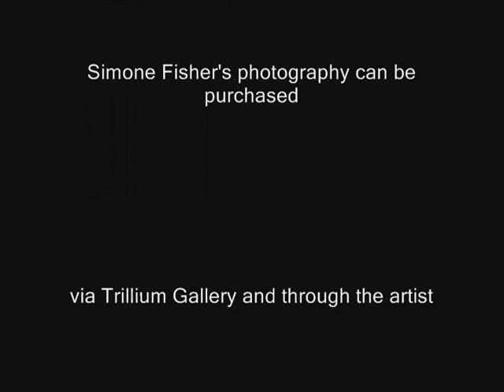Trillium Gallery and SoMo Productions: Simone Fisher Photography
Trillium Gallery and SoMo Productions with the music of Steve Rust BMI present a video short of the photography of Simone Fisher.
No portions of this video, images, music or graphics may be duplicated or taken, or used, without the express Written Permission of:
Simone Fisher, Steve Rust BMI, Trillium Gallery or SoMo Productions.
SoMo Productions is a collaborative effort of Maureen Maliha and Steve Rust.
and find out how SoMo Productions can make you a video, long or short, any theme, your choice of music by Steve Rust (via SoMo Productions)